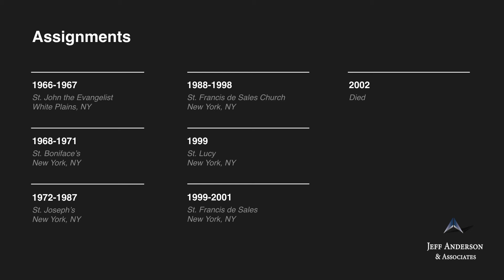Accused Priest: Robert V. Lott (Archdiocese of New York)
Fr. Robert Lott was ordained a priest in the Archdiocese of New York. In 2017, a survivor received a settlement through the Archdiocese of New Yok’s Independent Reconciliation and Compensation Program after he reported that Fr. Lott had repeatedly sexually abused him when he was a minor from approximately 1975 to 1985. Fr. Lott was included in the Archdiocese of New York’s 2019 “List of Archdiocesan Clergy Credibly Accused of Sexual Abuse of a Minor or the Subject of Eligible IRCP Compensation Claims,” in the section “[t]he following archdiocesan clergy do not meet the criteria set forth above, but the IRCP’s independent administrators have determined that claims against them were eligible for compensation.”

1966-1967 St. John the Evangelist, White Plains, NY (NY)
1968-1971 St. Boniface’s, New York, NY (NY)
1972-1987 St. Joseph’s, New York, NY (NY)
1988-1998 St. Francis de Sales Church, New York, NY (NY)
1999 St. Lucy, New York, NY (NY)
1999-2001 St. Francis de Sales, New York, NY (NY)
2002 Died

If you were sexually abused by Robert Lott or other Catholic clergy in New York, we want to help. Confidentially contact the law firm of Jeff Anderson & Associates to begin your journey toward healing and justice. Visit andersonadvocates.com today.